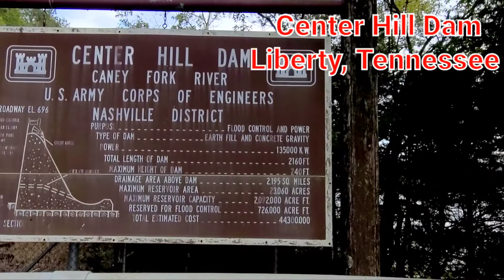Where is Center Hill dam? | Liberty, Tennessee | U.S. Army Corps of Engineers in 1948 (Valentus)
Where is Center Hill dam?

It is located in Middle Tennessee near Smithville. Created by means of a dam constructed by the U.S. Army Corps of Engineers in 1948, the lake has a dual purpose: electricity production and flood control.

Center Hill Lake is a reservoir in the U.S. state of Tennessee. It is located in Middle Tennessee near Smithville. Created by means of a dam constructed by the U.S. Army Corps of Engineers in 1948, the lake has a dual purpose: electricity production and flood control.